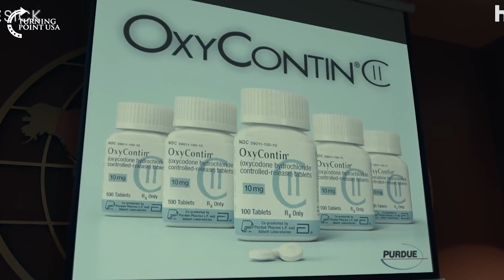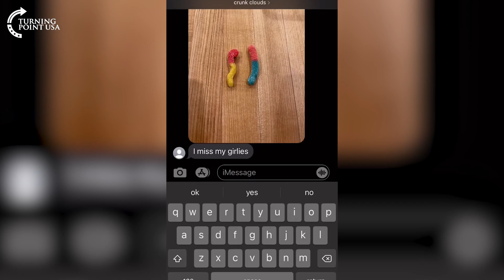Ep 451 | Deadbeat Dads, Hulu’s ‘Dopesick’, & Justice For Kacey Musgraves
When Alex starts defending country music…you know it’s an emergency!⚠️  Kacey Musgraves is TOTALLY getting screwed out of a Grammy. So…Scheana Shay’s fiancé hasn’t spoken to his own kids in over 2 years…uh, red flag much?!🚩 A new Home Alone movie is coming out…we didn’t ask for this!🥲 And Alex has a new obsession with ‘Dopesick’ on Hulu, so we KNOW it’s good.🔥🔥A BRAND NEW episode of The Spillover drops TONIGHT – Get out your notebooks Cuteservatives because class is in session.📝